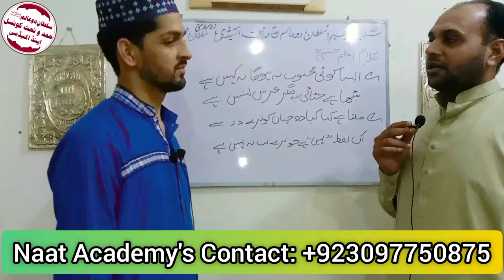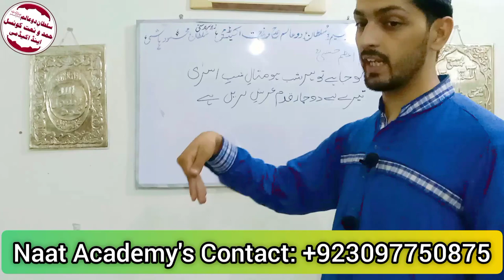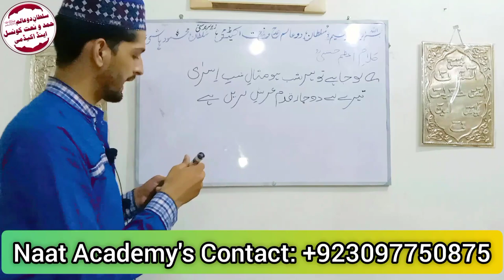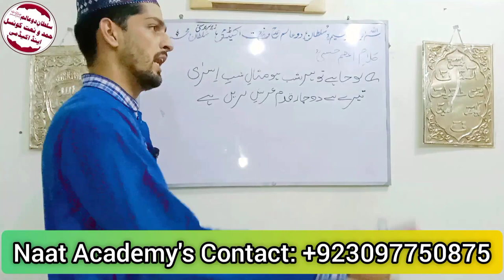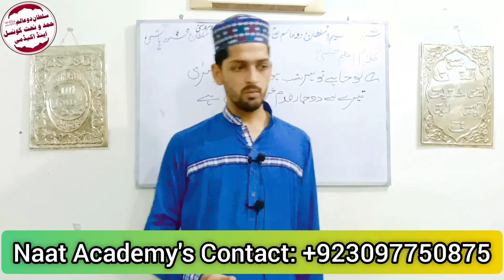Naat Class | Aysa koi Mahboob na Hoga | Sultan e Do Alam Naat Academy by Waqar Mahmood Hashmi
Regards:
Waqar Mahmood Hashmi

Admin:
Moeez Khalid